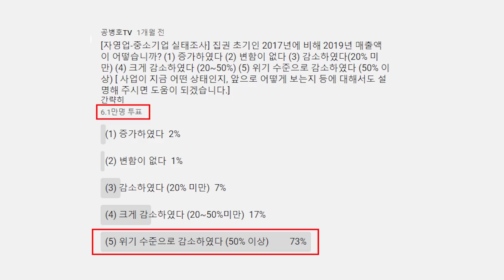이미 망가졌다 [공병호TV]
이미 망가졌다

"3/16(월)까지는 미래한국당 공관위원장 활동 때문에 재방송만 합니다.
새로운 콘덴츠를 만들 수 없음을 널리 양해해 주시기 바랍니다."